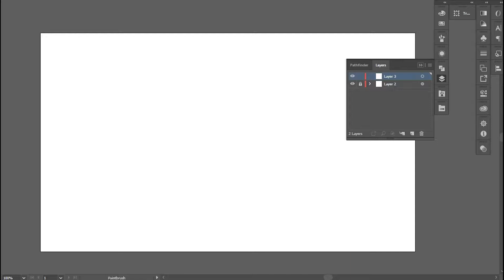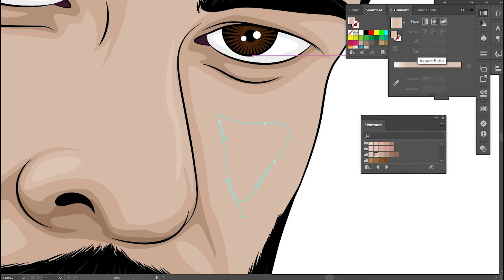Kuruluş Osman 42. Bölüm || Osman Bey Vector Portrait in Kurulus Series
Vector Portrait Speed Work of Osman Bey from the series Kurulus Osman.
The Ottoman tv series is focussed on the life of Osman Bey, the son of Ertugrul Gazi and the founder of the Ottoman Empire.

Tags Used:
Cartoon of Osman Bey, Vector Portrait, Cartoon portrait, Kurulus Osman, Bolum 42, World Amazing Facts, speed lapse, osmanbey, balahatun, nikola, bozdağ film